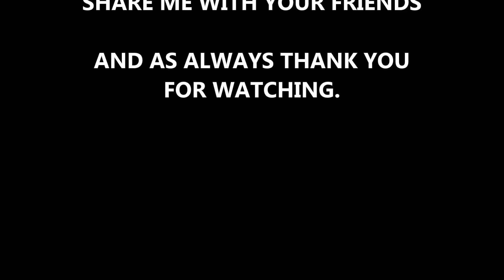Quote of the day #11.5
out in nature looking at the facebooks and wanted to share this quote

zayn malik